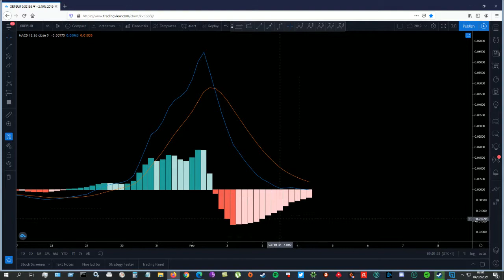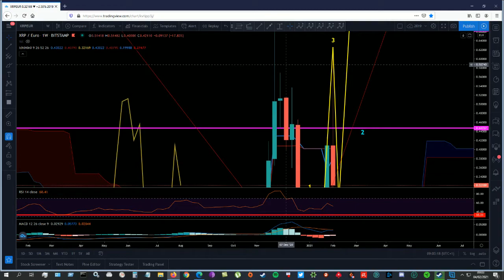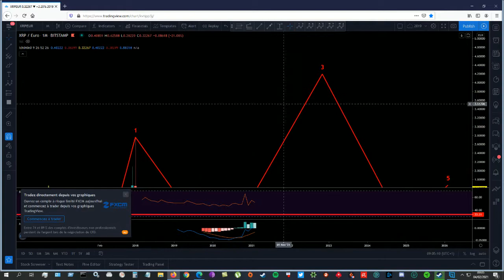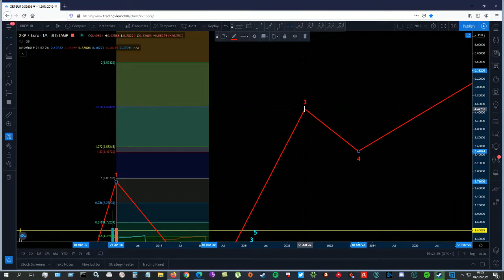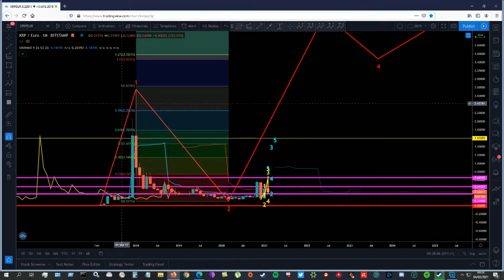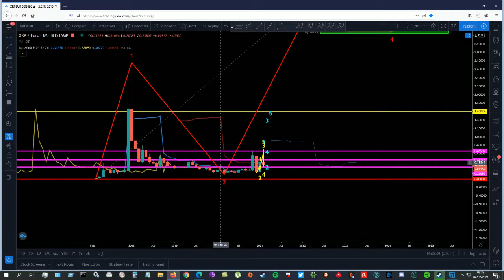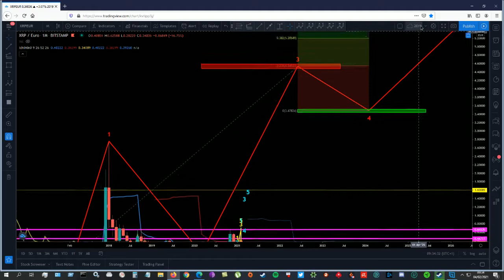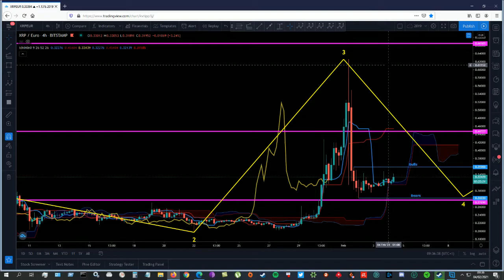Analyse du XRP/EUR Target du prochain bull run macro wave !!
Lien Discord : Spartiate2k13#8909 pour ceux qui veulent m'ajouter et discuter du XRP ou autre ^^